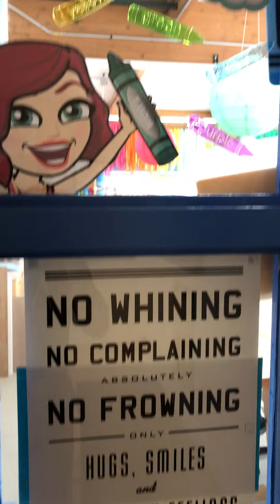Art Room Tour